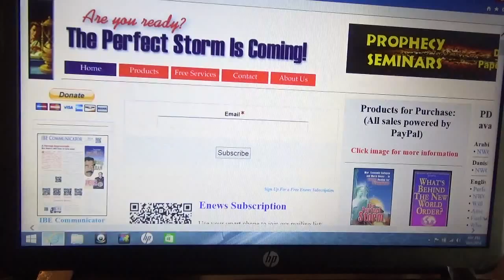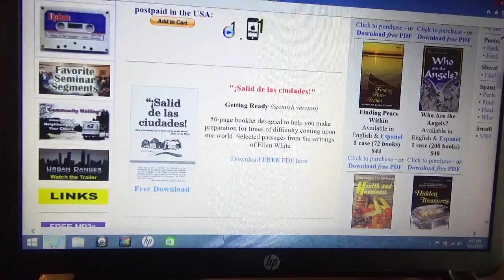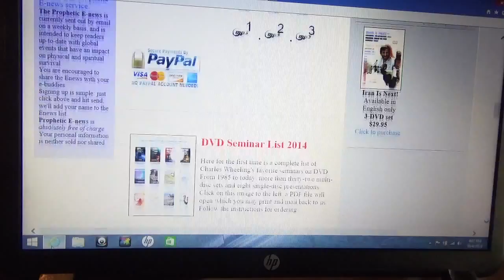THE PERFECT STORM IS COMING.ORG; INFORMATIVE WEBSITE FOR CURRENT EVENTS AROUND THE WORLD